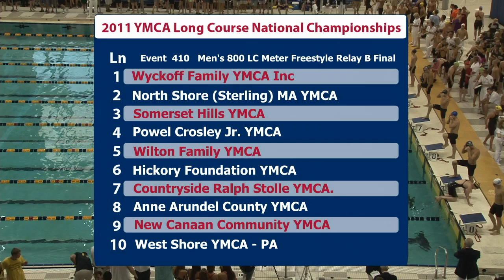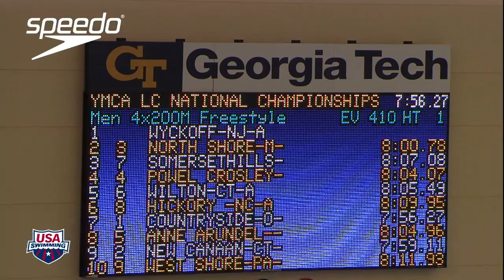Men's 800 Free Relay B Final - 2011 YMCA Long Course Swimming National Championship